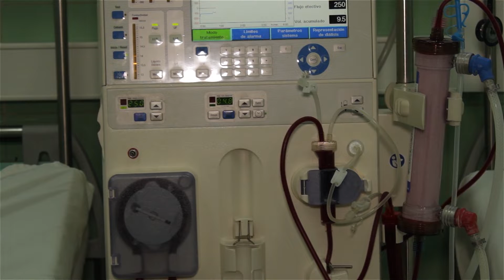Funciona establemente Sala de Nefrología de Baracoa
De manera estable funciona la Sala de nefrología de Baracoa, con la atención a pacientes de este importante programa de salud...